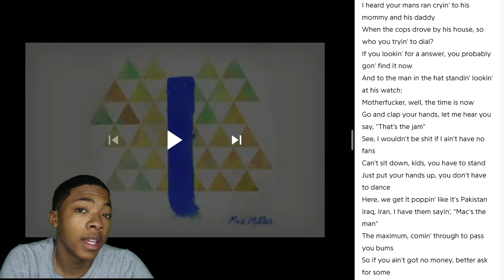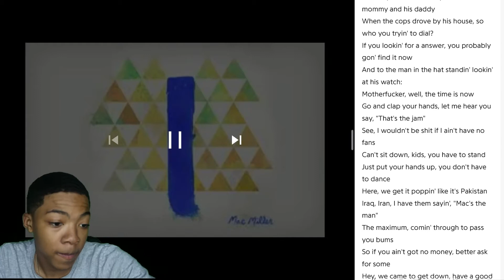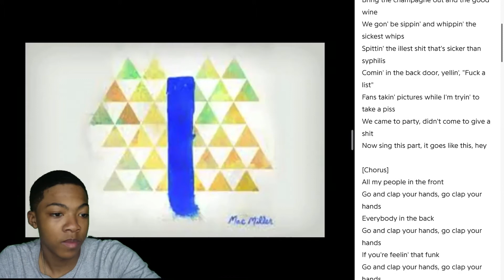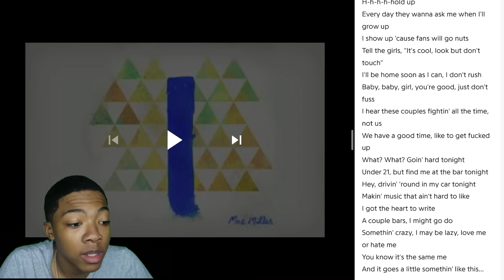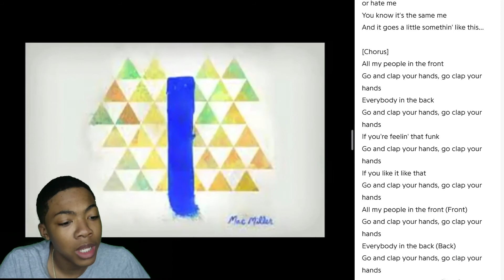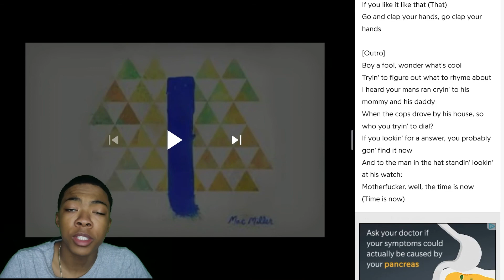Mac Miller - Man In The Hat Reaction!